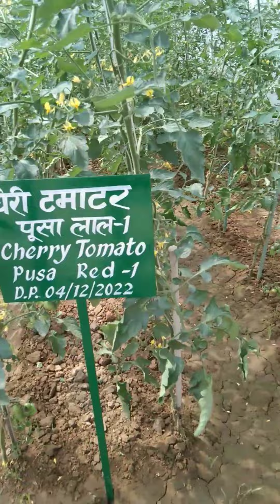muli cauliflower cabbage garden